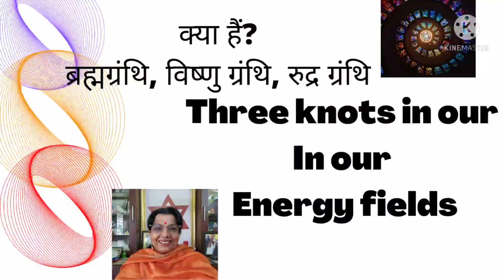What are psychic knots and how to dissolve them ?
Learn about the place , work and resolve the three psychic knots in our energy field.